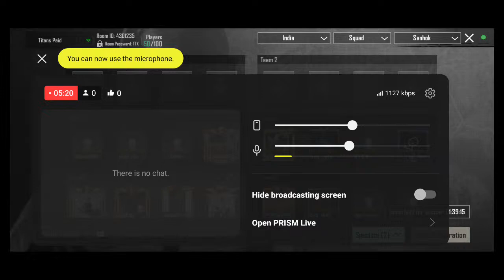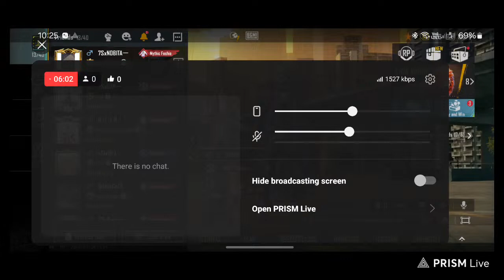Live streaming of Rakibul Hoque Choudhury